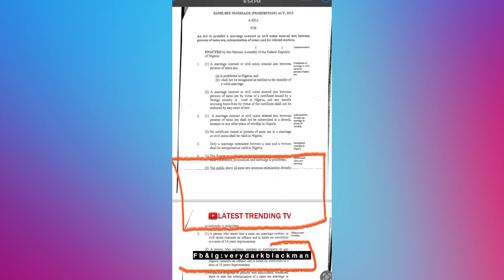Verydarkman Vs Bobrisky As N2 3bn suit Davido settles with Pinnick Kenneth Okonkwo & Emeka Ike